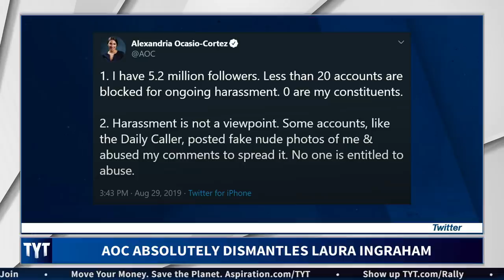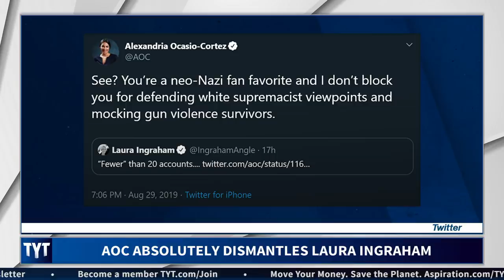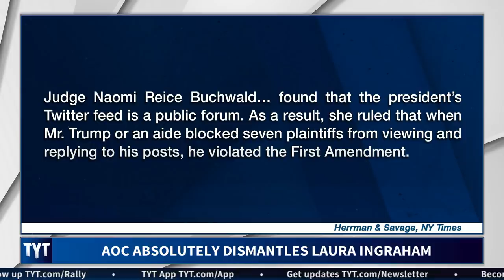AOC Absolutely DISMANTLES Laura Ingraham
AOC just wrecked Laura Ingraham on Twitter. Cenk Uygur, John Iadarola, and Matthew Sheffield, hosts of The Young Turks, break it down. MORE TYT

“New York City Democratic Rep. Alexandria Ocasio-Cortez, often known by her initials, AOC, defended blocking fewer than 20 people from her Twitter account that has 5.3 million followers on Thursday evening. AOC said tweets directed at her were threatening. When Fox News host Laura Ingraham mocked her grammar, Ocasio-Cortez called her a "neo-Nazi Fan favorite."

First, the quick back story. A watchdog group from Columbia University called the Knight First Amendment Institute on Thursday said it was "unconstitutional" for a Congressperson to block followers on social media platforms, even those with opposing viewpoints.

Back in July, Rep. Ocasio-Cortez had a lawsuit filed against her in a federal court for blocking Twitter users, with the suit saying Twitter is a public domain.

"Alexandria Ocasio-Cortez has blocked me on Twitter yesterday apparently because my critique of her tweets and policies have been too stinging," former New York Assemblyman Dov Hikind said last month, according to this Fox News report.

"Just today the 2nd Circuit Court of Appeals affirmed a ruling that elected officials cannot block individuals from their Twitter accounts, thereby setting a precedent that Ocasio-Cortez must follow," Hikind said in the press statement. "Twitter is a public space, and all should have access to the government officials on it.”

Hosts: Cenk Uygur, John Iadarola, Matthew Sheffield

Cast: Cenk Uygur, John Iadarola, Matthew Sheffield